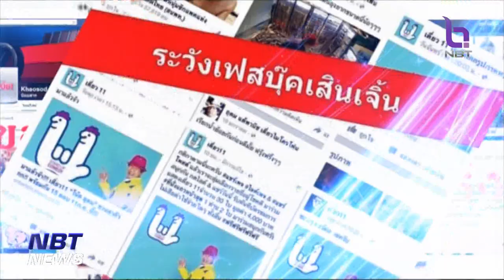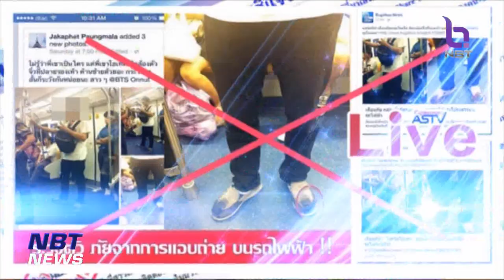ชัวร์หรือมั่วนิ่ม อากาศร้อนมากดื่มน้ำเย็นตอนหลอดเลือดเล็กระเบิดได้ ข่าวค่ำ วันที่ 23 เมษายน 2566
ช่วงนี้อากาศร้อนจัดต่อเนื่อง ก็มีแชร์แนะนำไม่ควรดื่มน้ำเย็น จะทำให้หลอดเลือดเล็กอาจปริหรือระเบิดได้ เรื่องนี้จะชัวร์หรือมั่วนิ่ม ไปตรวจสอบกัน